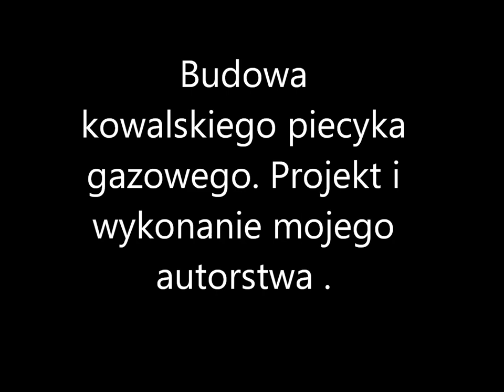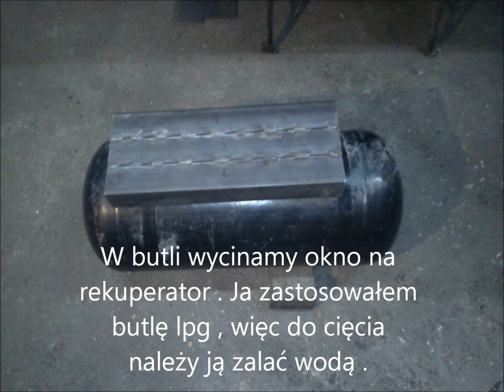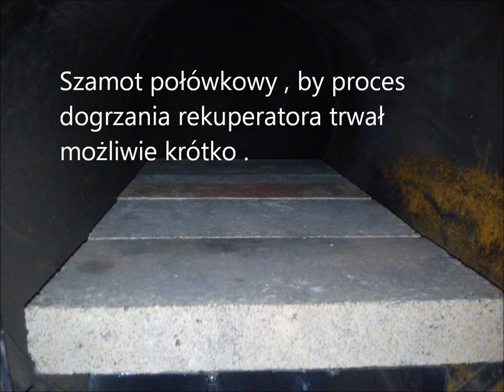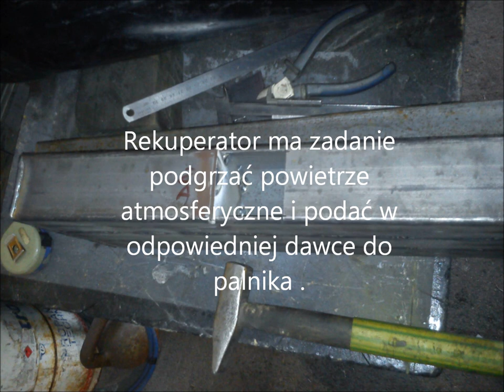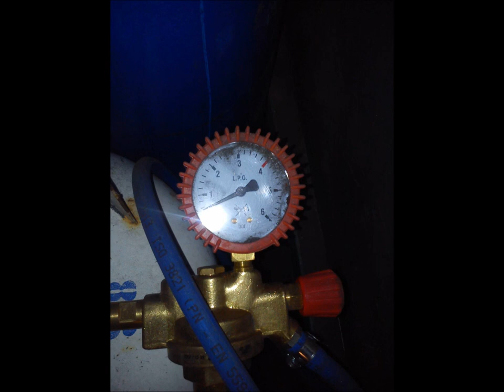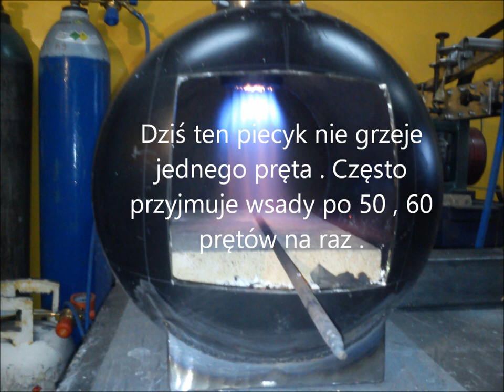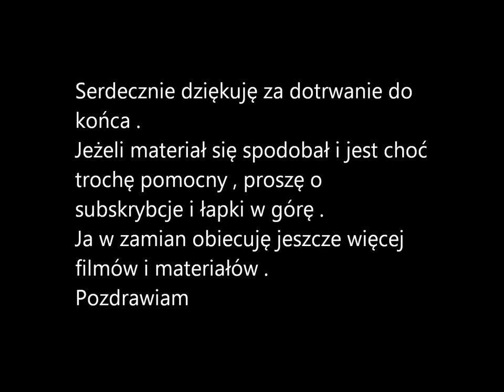Kowalskie palenisko gazowe .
Zapraszam serdecznie na mój kanał . Obiecuję także , że filmów będzie więcej .
Każde pytanie nie zostanie bez odpowiedzi , a zadać je proszę w komentarzach .